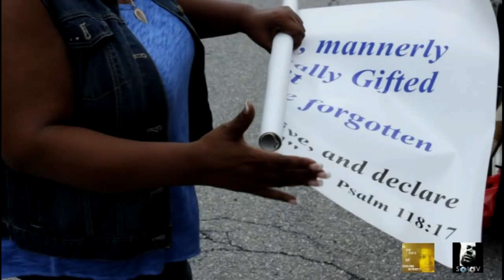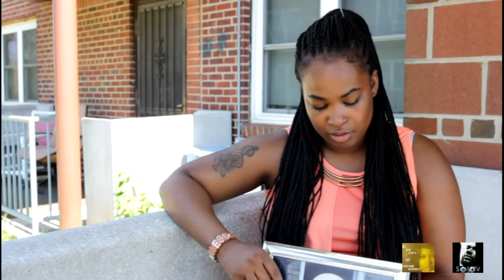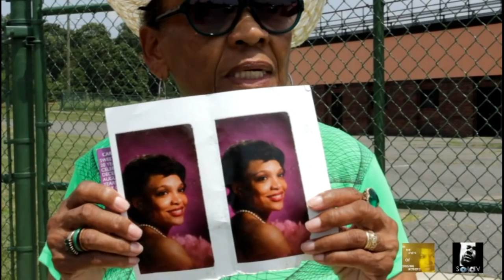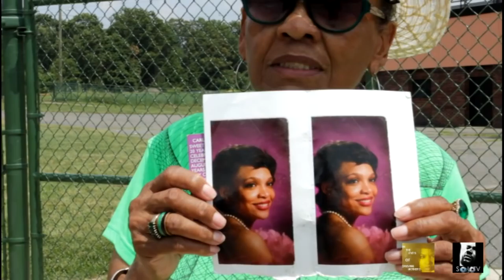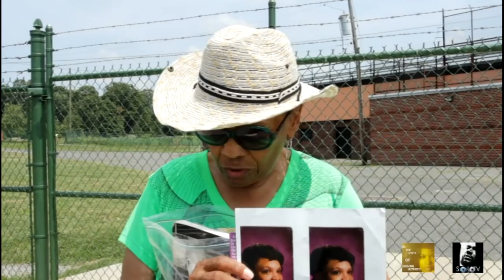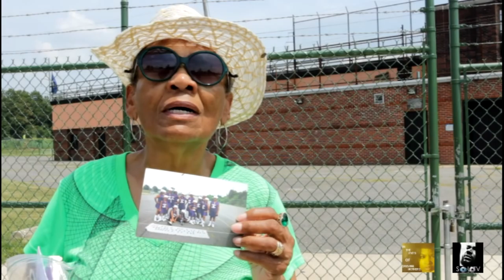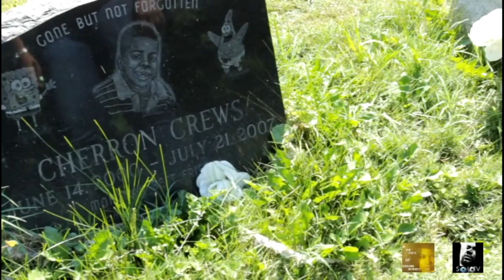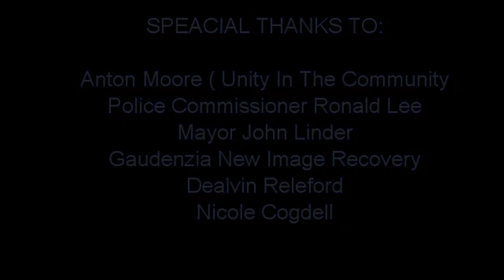IN THE EYES OF GRIEVING MOTHERS - a Documentary by Tanisha "Kyanna" Palmer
In The Eyes Of Grieving Mothers brings light from a mothers perspective, to the violence and other irresponsible acts of crime that has been a thorn in the side of the City of Chester Pennsylvania for countless years.

Facebook:  In The Eyes of Grieving Mothers

this video was produced by: SeeU TV LLC